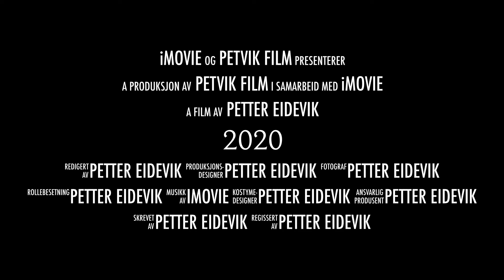GODT NYTT ÅR